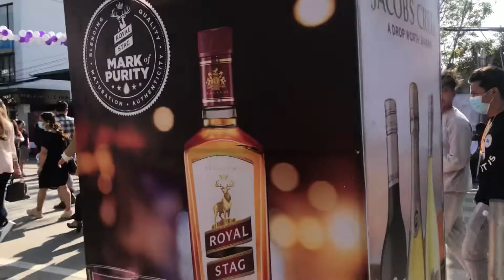NCELL Street Festival || Everest Crew X Motu Patlu Crew Showcase || Rts Vlog